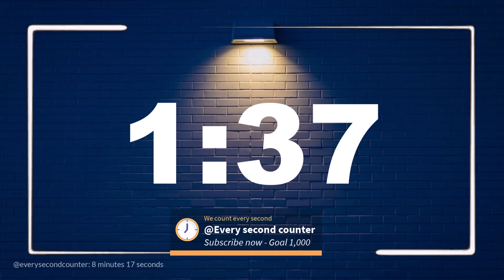8 minutes 17 seconds [497 secs] clock timer countdown || Alarm Focus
Eight minutes seventeen seconds (497-secs) of focus and timer to use as alarm or countdown timer